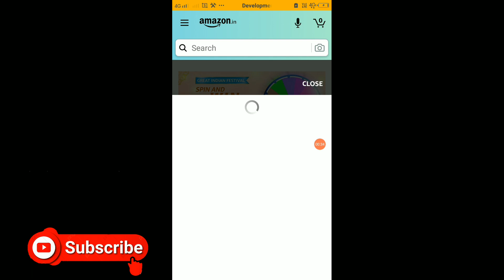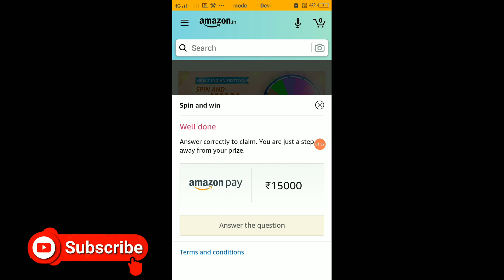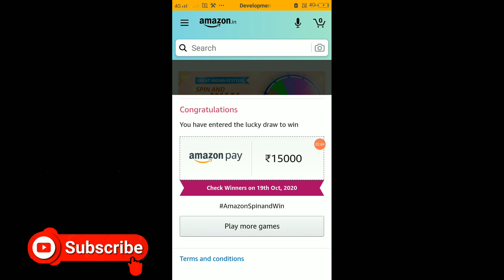Amazon Wheel Of FortuneQuiz Answers Today | Win 15000 Amazon Pay Balance | 18 October 2020